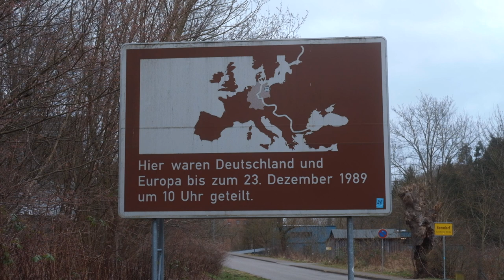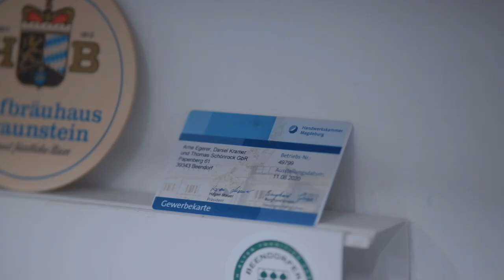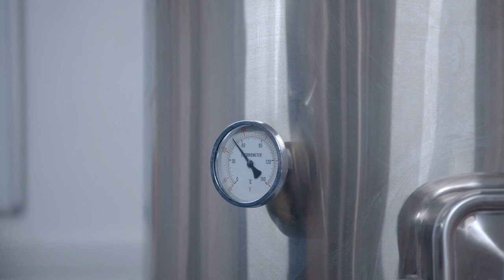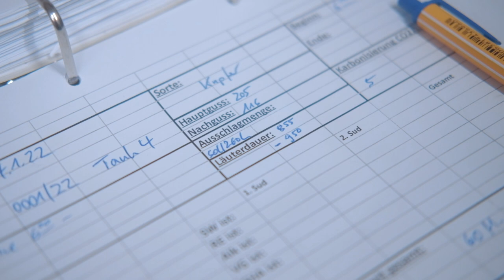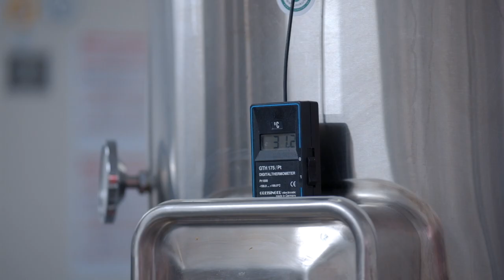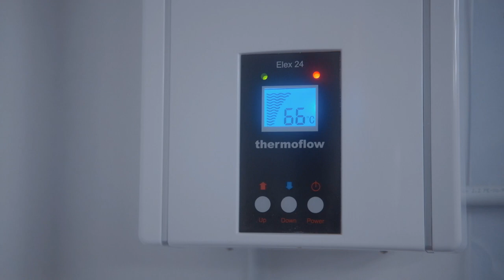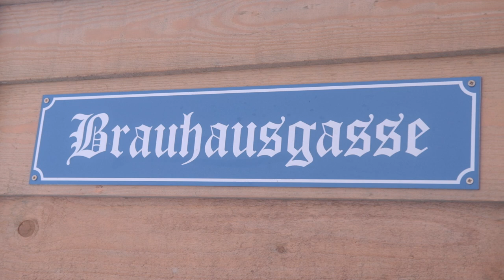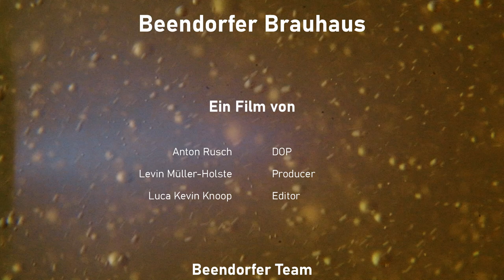Das Beendorfer Brauhaus - Mikrobrauerei in Beendorf, Sachsen-Anhalt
Dieser Film über das Beendorfer Brauhaus wurde im Rahmen eines Projekts im Studiengang Mediendesign an der Ostfalia Hochschule Salzgitter von drei ambitionierten Filmemachern - Anton Rusch, Levin Müller-Holste & Luca Kevin Knoop - produziert.

Die drei haben uns an zwei Tagen im Januar 2022 in Beendorf besucht und ausführlich interviewt sowie den Brauprozess gefilmt. Vielen Dank an Anton, Levin und Luca!

(Alle an der Produktion beteiligten Personen wurden zu Beginn der Dreharbeiten negativ auf das Coronavirus getestet, zudem wurden Abstände eingehalten und Masken getragen.)